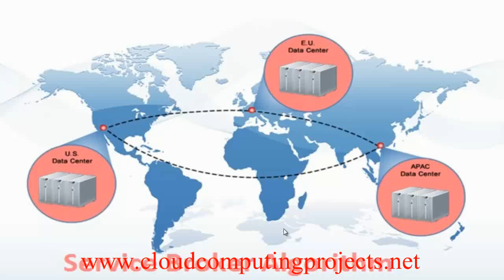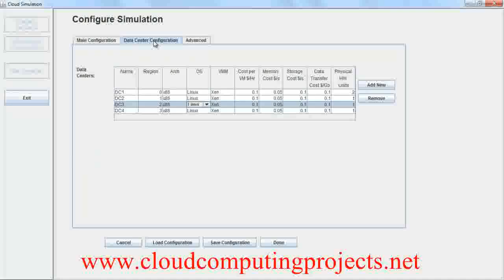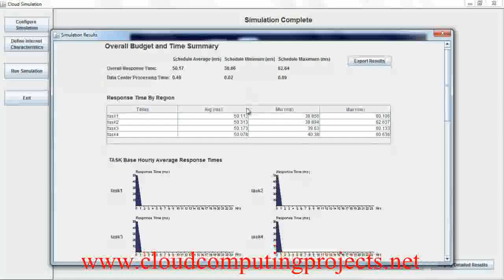CLOUDSIM SIMULATOR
For more details about CLOUDSIM SIMULATOR